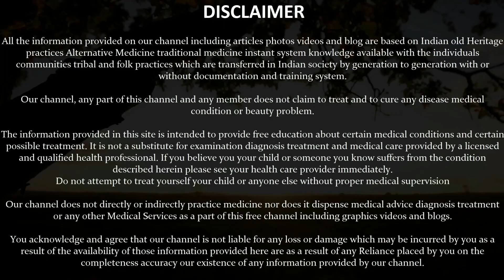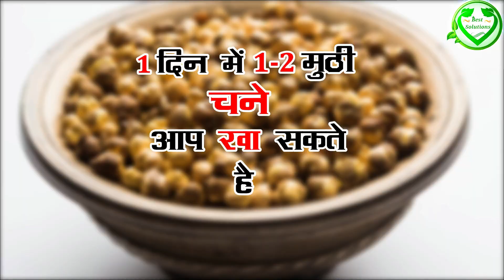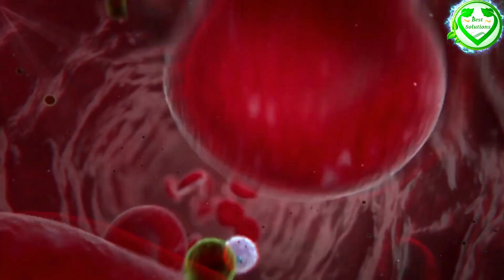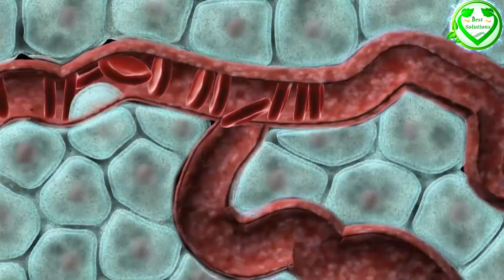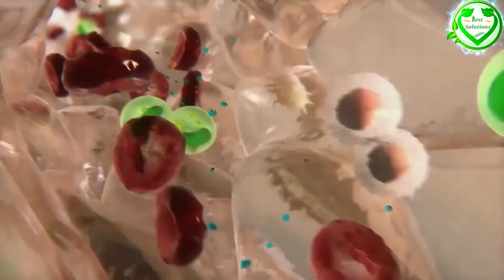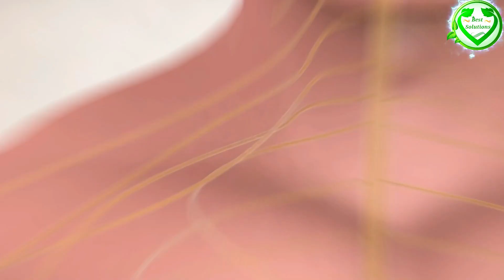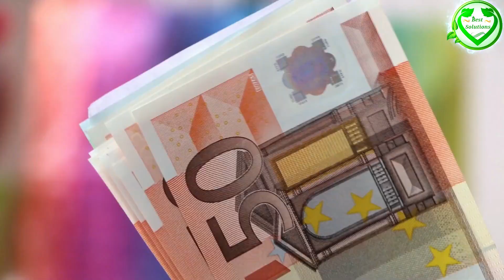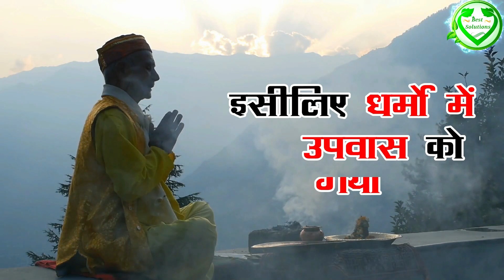3 दिन खालो -हाथ पैर दर्द ,कमर दर्द ,थकान,कमजोरी ,कैल्शियम की कमी 90 साल तक नहीं होगी/ Health Tips